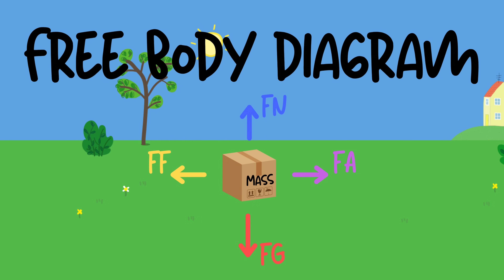Peppa Physic Trip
For my physic project